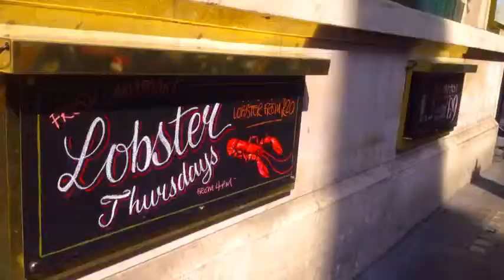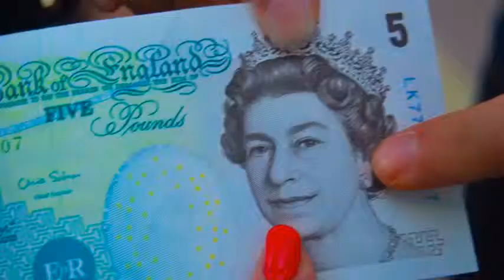KEEP CALM AND LOVE LONDON by Bounty B London